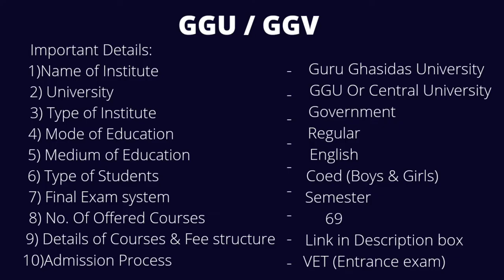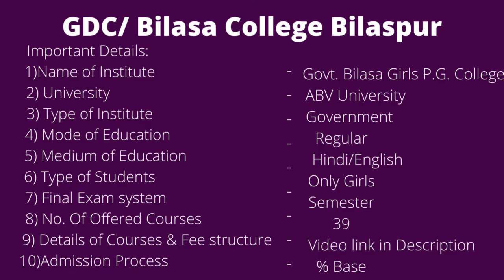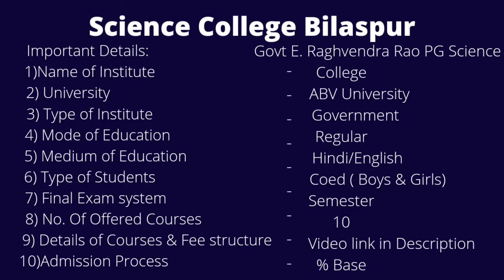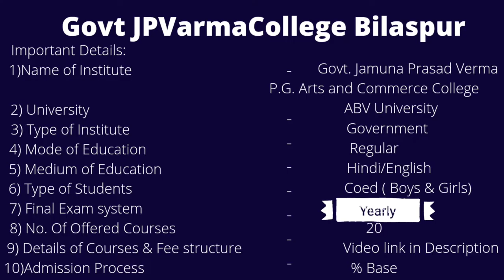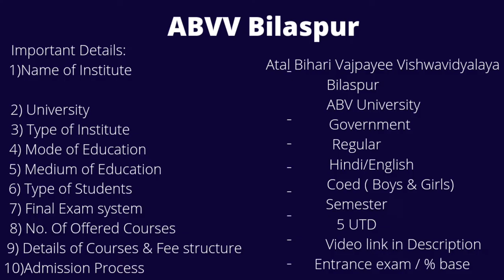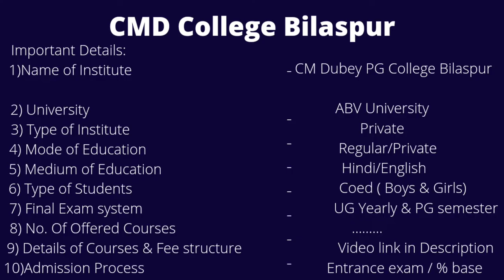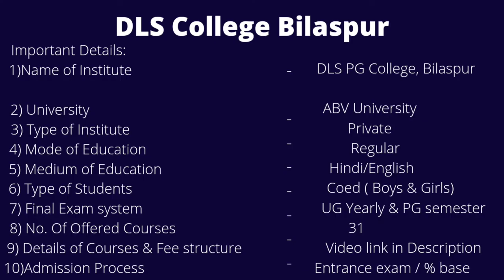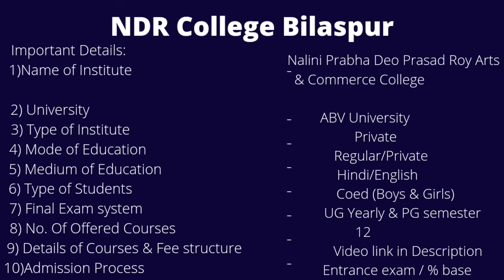Top 10 colleges of Bilaspur// UG & PG admission//GGU/ABVV/Bilasa/Science/DP Vipra/CMD/JP Varma/DLS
अब घर बैठे Form fill-up/ Registration कराए Exploring Bilaspur से - Whatsapp करें - 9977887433

forug&,pg
courese,seat,fees, details

admission2022-23
ggupgadmission2022-23
cuetpg2022-23
#2022-23
ggu_admission_2022-23
#2022-23
courses/seat/duration/eligibility